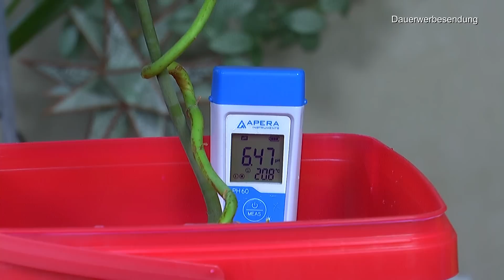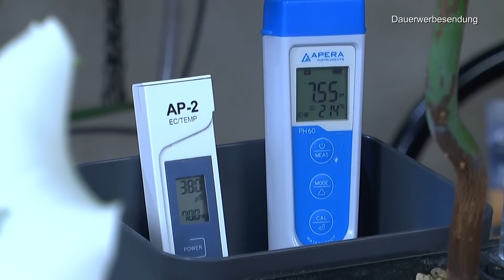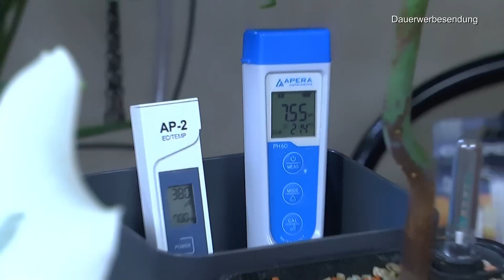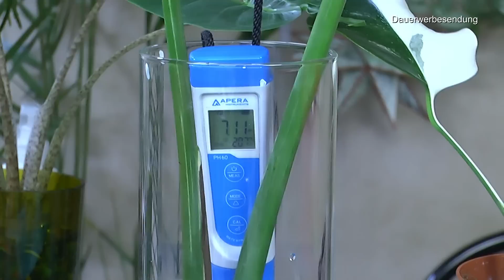Avocado nächstes Level und Monstera in der weiteren Pflege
Was bisher geschah kannst Du hier sehen
Avocado versorgen nach Mangelerscheinung Brutblatt schneiden und vermehren Aloe Vera Update

COMPO Blattglanz für alle Grünpflanzen, Sprühflasche, 300 ml

T4U 13cm Plastik Selbstbewässerung Blumentopf mit Anzeiger Eckig dunkelgrau 3er-Set, Selbstwässernde Wasserspeicher Pflanzgefäße Klein für Zimmerpflanzen

Humusziegel 10 x 650g - 90 L Kokoserde - gepresste Blumenerde aus Kokosfaser

Baumschere Felco 2 | 25 mm/ 215 mm

50 Feet Selbstbewässerung Docht für selbst bewässern Pflanzer Topf DIY Urlaub